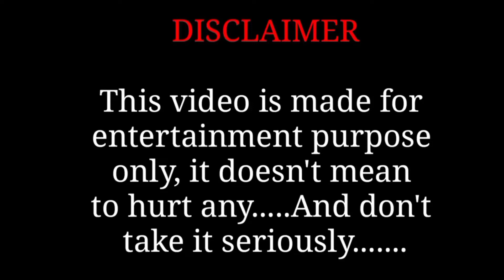INDIAN CHAPRI 😂 VLOGERS 📷 // Roasting Video.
Hello friends